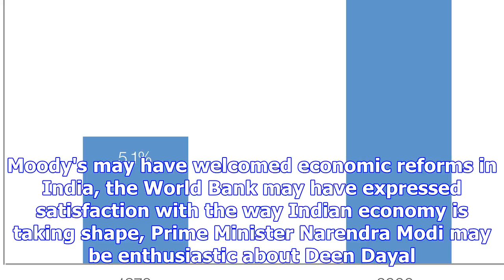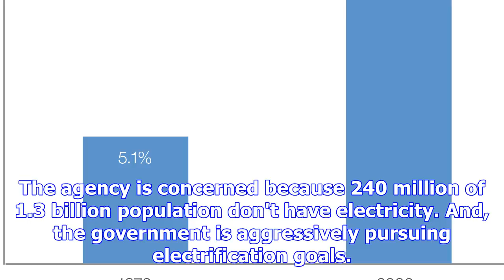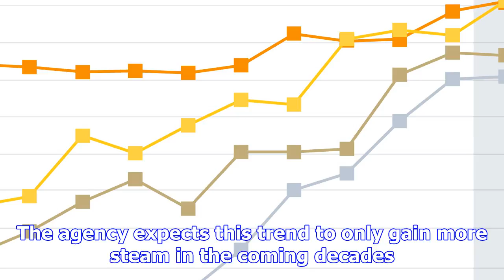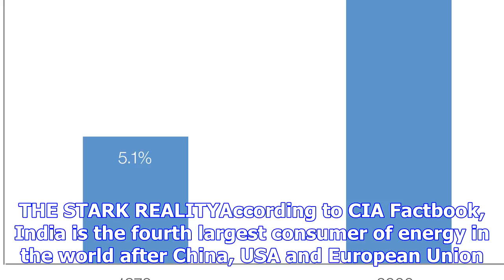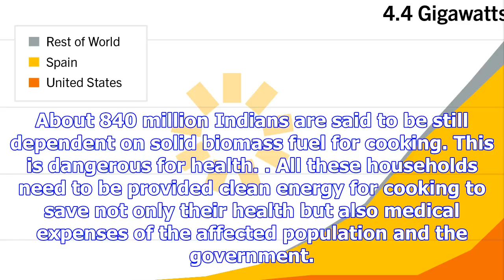Does indias development pose a threat to globe? international energy agency thinks so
India uses 5 per cent energy with 18 per cent population. About 240 million people live without powe...